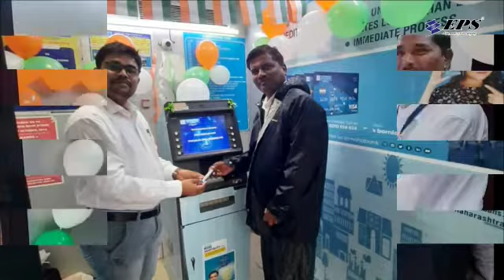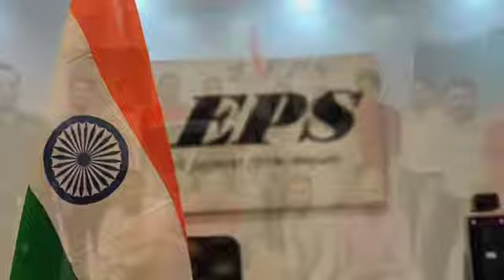EPS Team greets ATM users with High Josh | Independence Day 2022 | Azadi ka Amrit Mahotsav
It was more than a proud moment for EPS team to serve fellow citizens on the occasion of - azadikaamritmahotsav2022 - with providing best ATM premise services so as to enable them financial transactions seamlessly with incredible experience.

From Jammu to Kerala, and Gujarat to Assam, our team celebrated "75 years of Freedom" occasion with decorating ATM premises in tricolor and surprised the visiting ATM users with sharing gifts, sweets, national flag and chocolates to make their day the most memorable. ATMs- which have almost completed 35 years in India- were the first medium to kick-start the journey of Digital Financial Inclusion.

People from all walks of life thrilled to meet our team and reciprocated with their genuine smiles and good wishes. That is all we wanted on this occasion to treasure forever.

We are "dedicated to nation building" and committed to contribute the best in making payments-the global phenomenon.